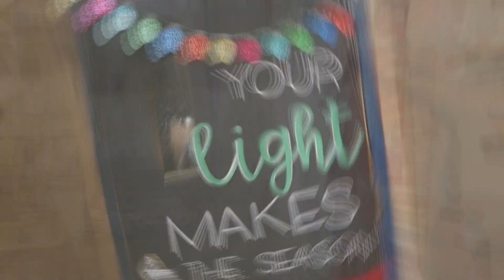AZTEC NEWS !1014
Watch AZTEC NEWS
Palm Desert High School